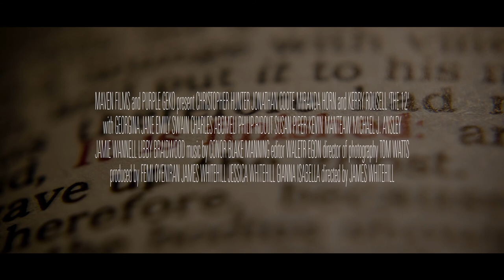The 12 (2017) | Trailer | Christopher Hunter, Jonathan Coote, Miranda Horn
A suicidal gunman holds a church congregation hostage as he seeks retribution for the sins of the pastor.

Director: James Whitehill
Writers: Jessica Whitehill, Jessica Whitehill
Starring: Christopher Hunter, Jonathan Coote, Miranda Horn